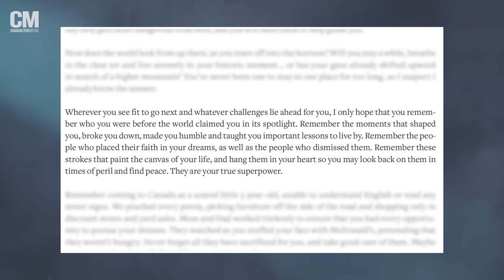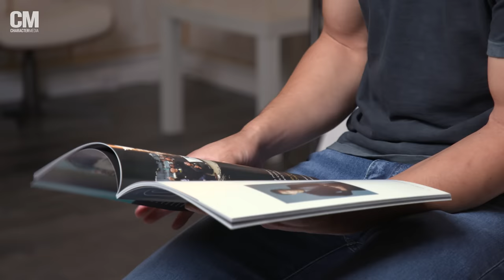Simu Liu Reads the Letter He Wrote to Himself Before “Shang-Chi” | Cover Shoot Behind-The-Scenes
After experiencing a whirlwind of success in the last few years, Simu Liu reflects on a letter written to himself and published in our December issue back in 2019, the year the "Shang-Chi" star hosted our 18th annual Unforgettable Gala. Listen to the reminders and dreams that kept the Marvel superhero grounded in our latest Spotlight!

Photographer: Melly Lee
Grooming: Yukina Mitsuhashi
Styling: Cynthia Molina
Clothing by J.Crew
Interviewer: Cu Fleshman
Video Editor: Francis Ray
Camera Ops: Christine Lin, Charles Gray & Francis Ray
Sound Mixer: Charles Gray